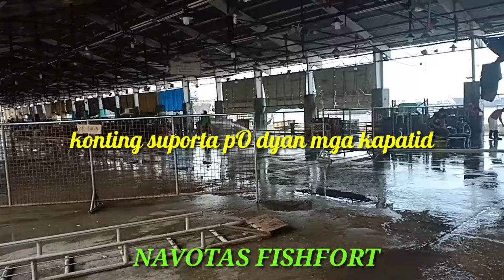subscribe my channel na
capinig Tv
slamat sa mga mag ta tamsak pa , sa mga subscriber kO slamat din stay lang kayO